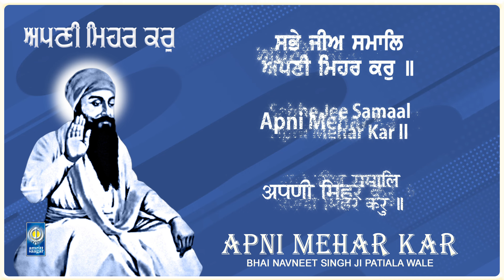Apni Mehar Kar - Lyrics - Shabad Kirtan Read Along - Punjabi English Hindi Lyrical - Amritt Saagar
Ragi - Bhai Navneet Singh Ji Patiala Wale

Salok Mahalla 5 II
Sabhe Ji Samaal Apni Mehar Kar II
Ann Paani Much Upae Dukh Daalad Bhan Tar II
Ardaas Suni Dataar Hoi Sist Thar II
Levho Kanth Lagae Apda Sabad Har II
Nanak Naam Dhiae Prabh Ka Safal Ghar II